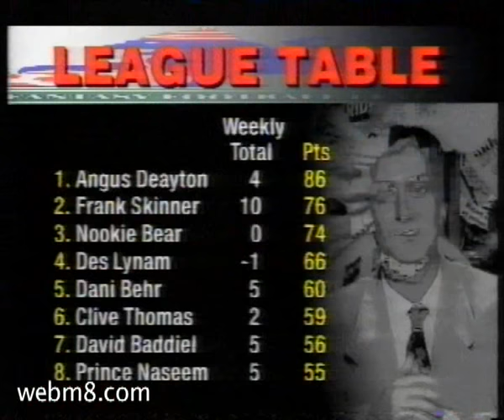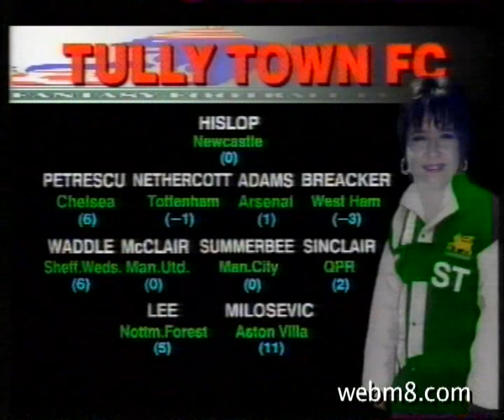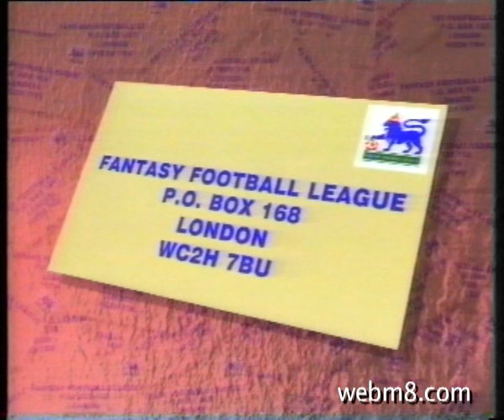Fantasy football league - tv show with Baddiel and Skinner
Fantasy football league